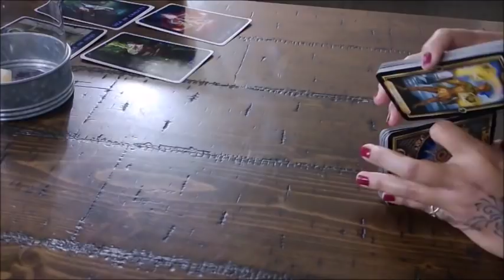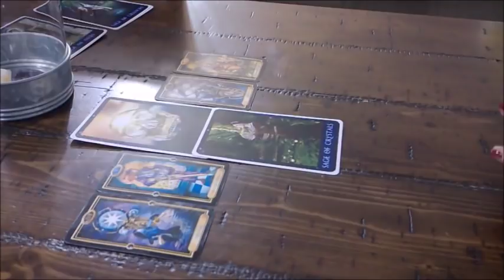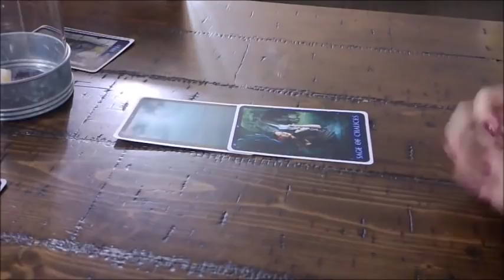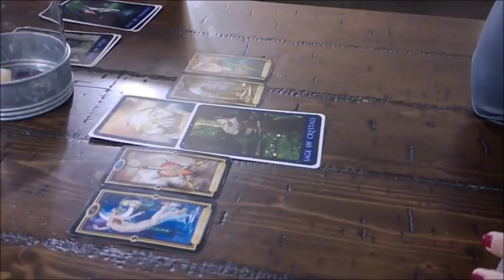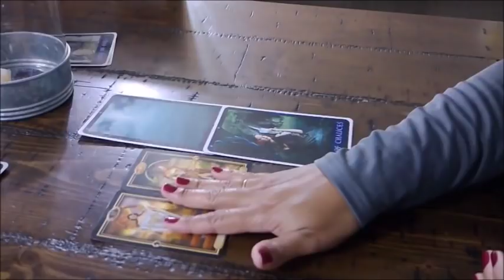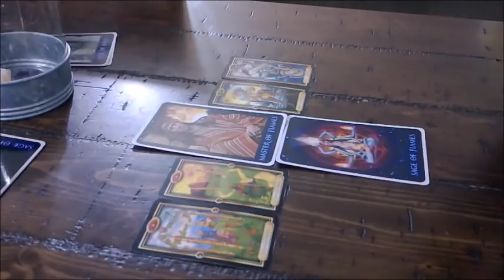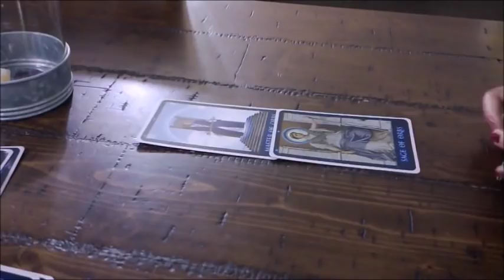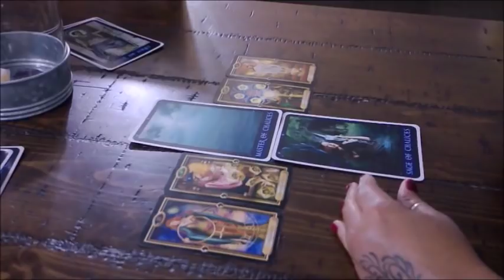All Signs Monthly-Aries ~pisces-Who's Coming Towards You- December 2018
Personal Readings:   $80 video

EMERGENCY READINGS available within 3 hours(see website)